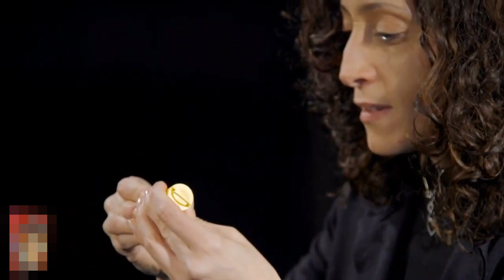Deluxe Snapper Puzzle